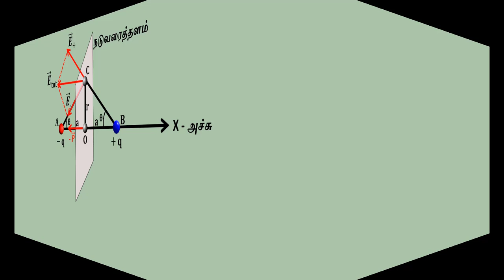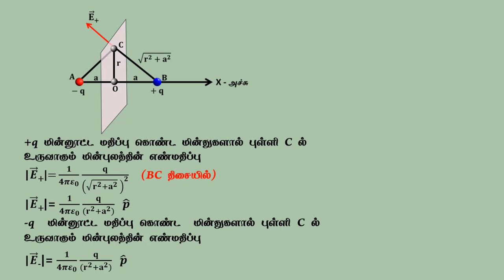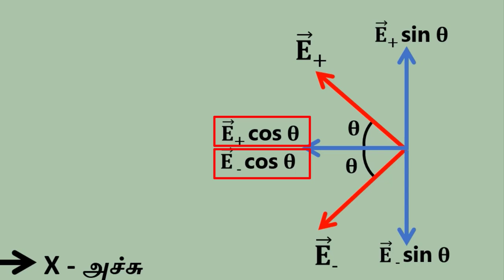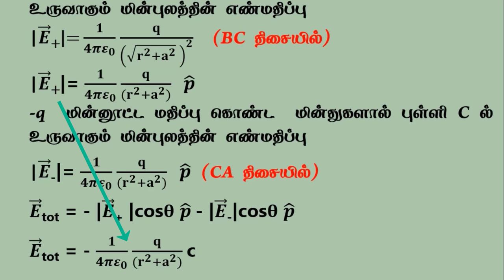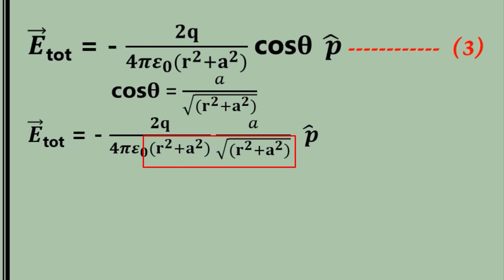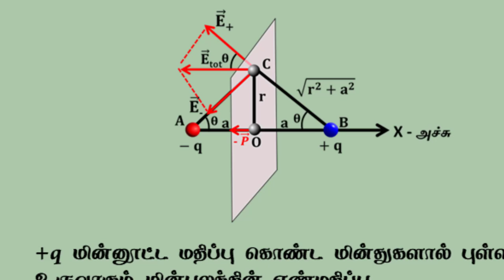மின் இருமுனையினால் நடுவரைத் தளத்தில் மின்புலத்தின் மதிப்பு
பாடப்  -1
12 ஆம் வகுப்பு இயற்பியல்
நிலைமின்னியல் பாடம்